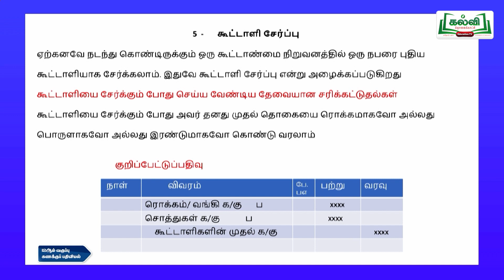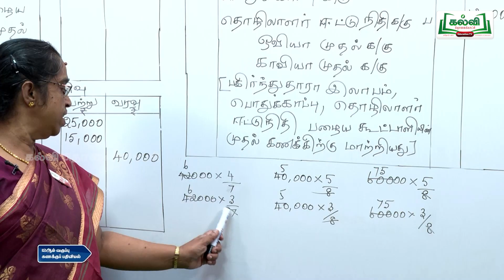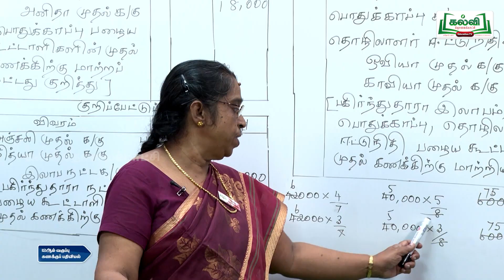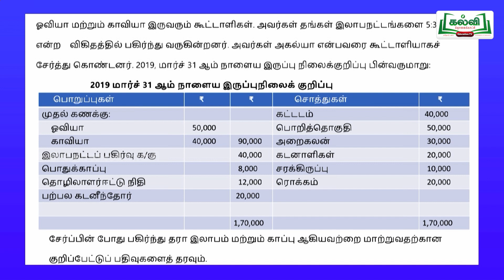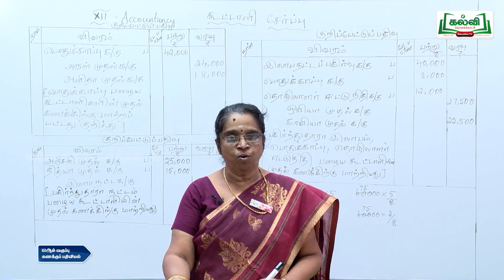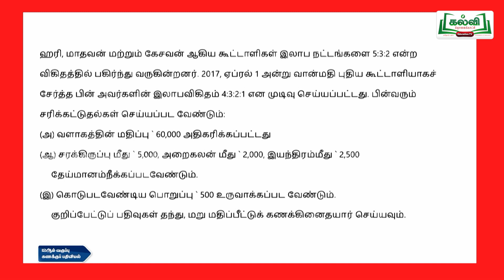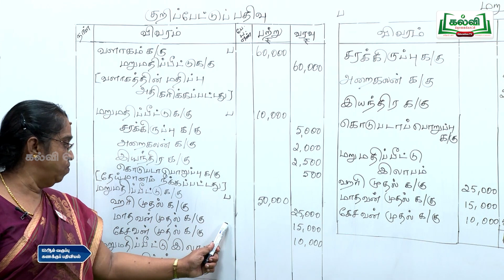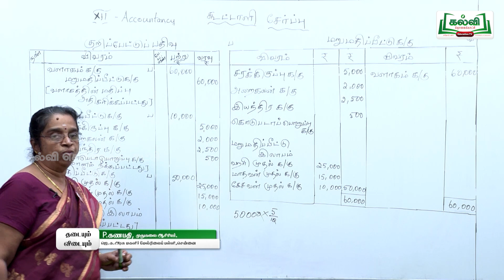Class 12 | வகுப்பு 12 | கணக்கியல் | தடையும் விடையும் | கூட்டாளி சேர்ப்பு | KalviTv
இப்பாடத் தொகுப்பில், கூட்டாளி சேர்ப்பு என்ற தலைப்பின் கீழ் உள்ள பாடத்தைப் பற்றி ஆசிரியர் தெளிவாக விளக்குகிறார்.